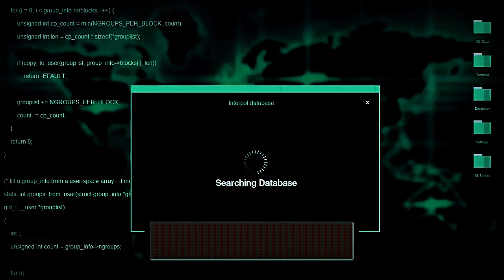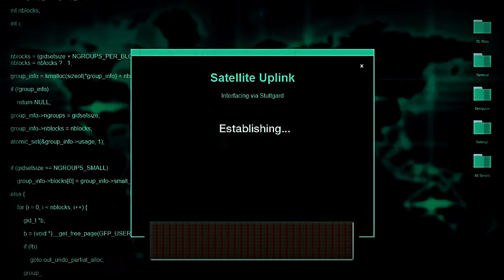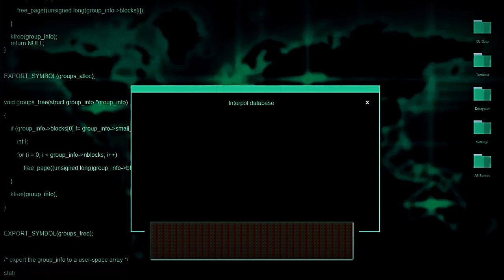★ Kepler 160 Demo ★ Dark Nikky Prod ★ PH❤NK ★ 空间 ★ HardTrap ★ Wavy Dreamy ★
· Track title: | ★ Kepler 160 Demo ★ |  ( Original Mix ).
· Music Composer / Producer: DarkNikky X 6Six6.

· Lyrics : - .
· Sample : Mars Attack The Movie .
· Style: Hard Drill AMV space UK TypeBeat Phonk ...
· Publication date: 06/28/2020.
· Record label: KEPLER Trap Vol 1. @UtopiaRecords Official Video .
· Creator / Editor of the video: 6Six6 ft Dark Nikky.
· Music production software: Fl Studio 20.
· Visual production software: Filmora 9.

Utopia Records.